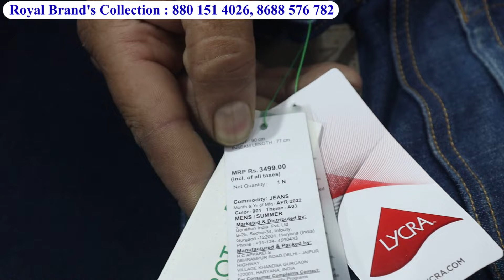Rs.80 Branded Kidswear, Menswear & Ladieswear Shirts Jeans T Shirts Jeans Hyderabad @Royal Brand's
Shop Address:
Royal Brand's Collection
Retail
Near Neelam Auto Parts,
Chandrayangutta, Hyderebad

Catalogue Suits
Dress Materials
Ramzan Shopping